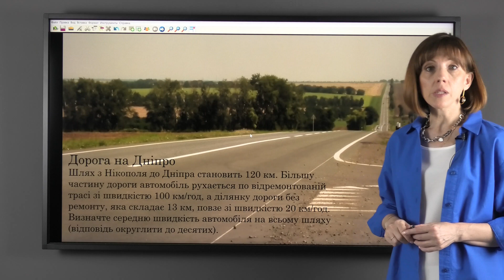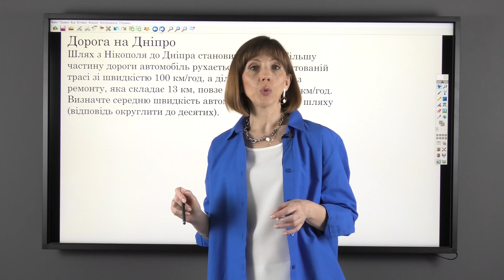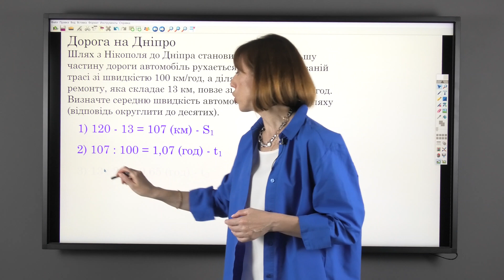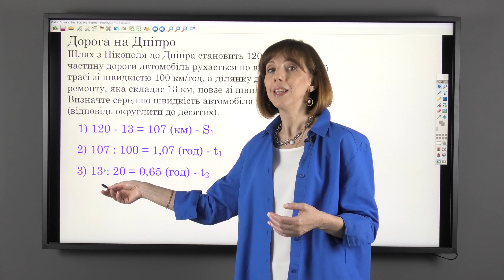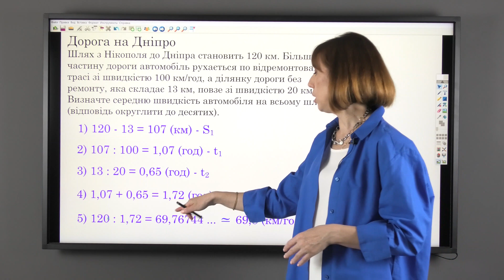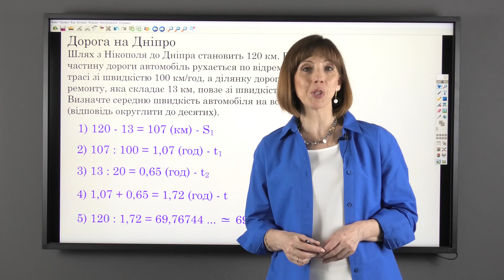Практична математика. Дорога на Дніпро.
З досвіду знаю, що багато проблем виникає під час розв'язування задач.

Особливо складно з задачами практичного змісту на ЗНО. Тому починаємо створення серіалу ПРАКТИЧНАМАТЕМАТИКА.
Тепер мене з моєю технічною підтримкою і камерою можна побачити скрізь. В полі з соняхами, на трасі, в супермаркеті, в виставковій залі, на будівельному майданчику...

- Що ви знімаєте? -  занепокоєні питання.
- Життя! - наша відповідь.
- Ви хто?- ще більше подиву.
- МАТЕМАТИЧКА! - з гордістю відповідаю я.

ВСЕ БУДЕ МАТЕМАТИКА! Вона скрізь і потрібно вміти її побачити.

Напишіть, будь ласка,  як Вам новий формат. І зверніть увагу на можливість користуватися субтитрами. Зробили текст українською мовою.  Є можливість транслювання російською, англійською,  польською. Яку мову ще додати?

Повні курси алгебри і геометрії 7-11 класів шукайте на нашому сайті